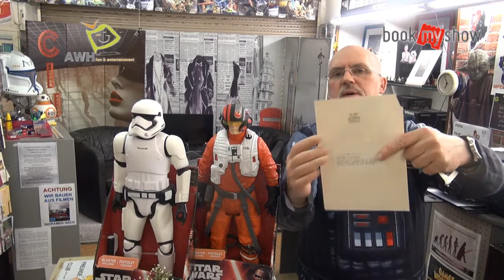Nichts für Schräge Vögel Projekt Krieg der Sterne 2019 der ersten Generation.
Nichts für Schräge Vögel,in einer neuen technischen Welt,wo Trolle Rollig sind und sich Verbreiten und bei deren Überprüfung,nur Leere Seiten zu Sehen sind.

Thema Unterhaltung:Das Projekt Krieg der Sterne erste Generation  2019 ist eine Idee von der Ersten Generation Star Wars die keine Fans sind,sondern Erwachsene, die Star Wars mögen,so wie Star Wars ist. Denn Star Wars ist ein Produkt aus dem Hause Disney und einer Ideen von Lucasfilm Ltd. Star Wars 1977 ist nicht mehr Star Warsab  2015 nur der Name nicht mehr der Inhalt,der verändert sich.

Not for weird birds, in a new technical world, where trolls are rolling and spreading and checking, only seeing blank pages.

Theme Entertainment: The Star Wars 2019 project is an idea of ​​the first generation Star Wars that are not fans, but adults who like Star Wars just as Star Wars is. Because Star Wars is a product of Disney and an idea of ​​Lucasfilm Ltd. Star Wars 1977 is no longer Star Wars ab 2015 only the name is no longer the content that is changing.